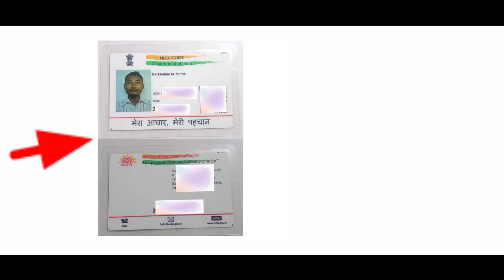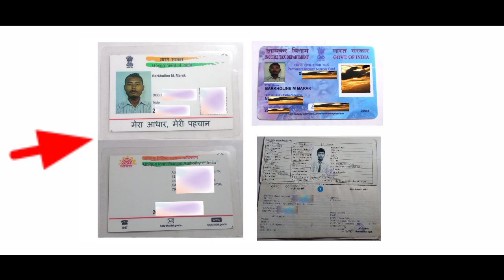Go Healthy Marketing-ora maimai documentrangko join kana aro kyc kana nanga || Barkholine M Marak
call de kapanabene kasapae

go healthy marketing-o maimai documentrangko join kana aro kyc kana nanga
documents required for joining and kyc in go healthy marketing

garo video
garo song
garo song 2022
garo all new song
garo comedy
garo film
Barkholine M Marak